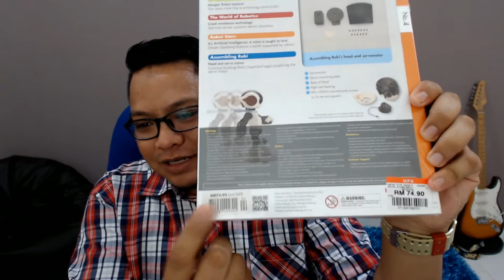Robi Malaysia Edition: Oh Yeah!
Robi, sejenis robot yang best seller di Japan sekarang dah ada kat Malaysia, and Oh Yeah!, den akan buat full review setiap episod sampai siap. So jangan lupa sub dan like!

FOLLOW RAPAT-RAPAT!